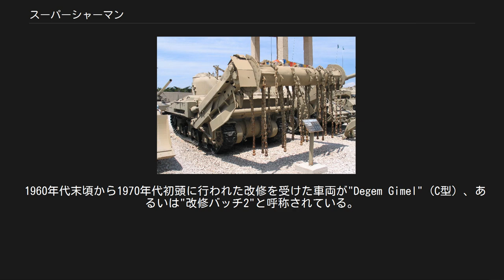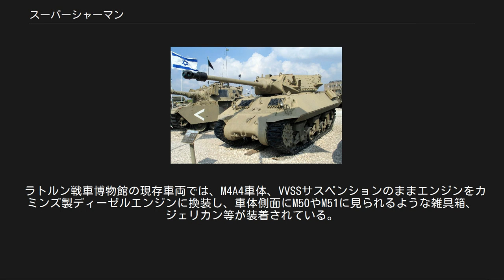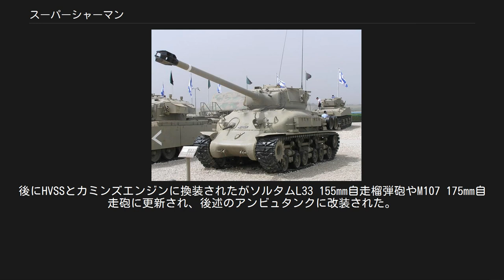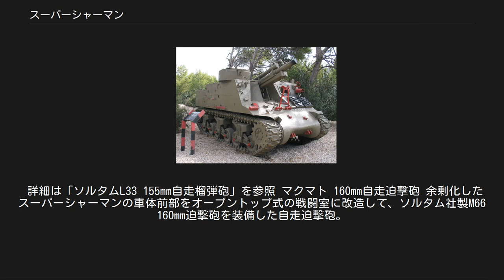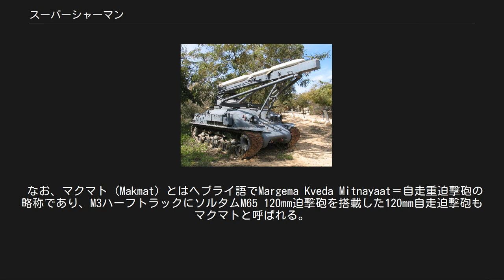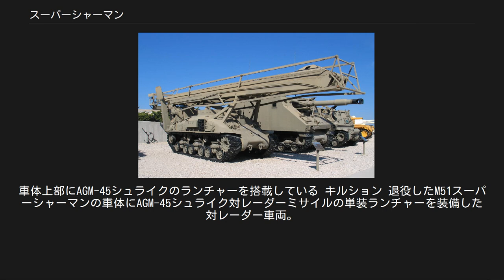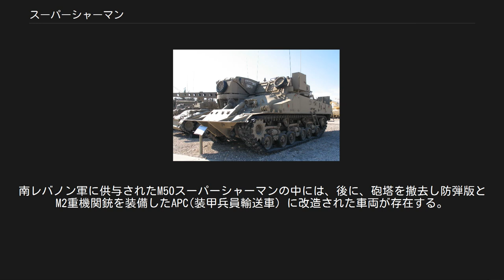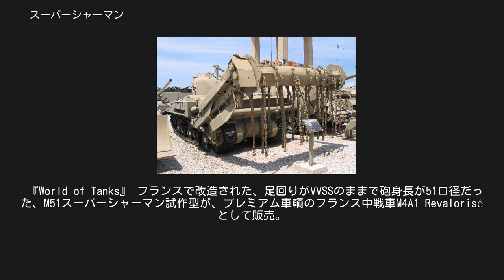スーパーシャーマン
M51スーパーシャーマン スーパーシャーマン（Super-Sherman）は、アメリカ合衆国が開発・生産したM4シャーマン戦車に、イスラエル国防軍（IDF）が独自の改良を加えて1950年代から1980年代にかけて使用したM1/M50/M51戦車の通称である。
 本項ではこれらの車輌に加えて、同軍のM4およびその派生車の運用についても概説する。
 第二次世界大戦後、イギリスに委任統治されていたパレスチナでは、ユダヤ人達が1948年5月14日付の期限切れと共にユダヤ人国家建国準備を進めており、同時に予想された周辺アラブ国家およびパレスチナ人勢力との戦争に向けて軍事組織ハガナーを中心に軍備増強を進めていた。
しかし表立った武器輸入が禁止されていたため銃火器や非武装車輌の密輸程度に留まっており、砂漠での地上戦を制するのに必要な戦車の調達が急務であった。
 シャーマンM4（105 mm 榴弾砲装備型） そこでハガナーは、引き揚げのために港町ハイファに集結していたイギリス軍からM4シャーマンおよびクロムウェル巡航戦車計6輌を盗み出した。
これらの戦車は、イスラエル独立宣言と共に始まった第一次中東戦争において貴重な機甲戦力となった。
一時休戦時には、ハガナーを中心にイスラエル国防軍が編成された。
イスラエル国防軍は、世界中から中古M4をスクラップなどの名目でかき集めた。
これらの戦車は砲に穴が空けられるなどして、兵器として再利用できないようになっていた。
軍は、当初は金属の栓で砲の穴を塞ぎ、後にスイスで入手したクルップ社製1911年式75 mm 砲に換装するなどして、使用可能なM4戦車として復活させ、初期の機甲部隊の中核戦力とした。
第一次中東戦争が終結してイスラエルが国家として認められると、完全な状態の車両や正規の部品・装備品も輸入できる様になった。
 アメリカの高い自動車産業技術で製造されたM4戦車は、シンプルで機械的信頼性が高く、各型の部品互換性も高く、また、後に導入されるセンチュリオンと違い、中東の砂漠地帯における運用上の問題もなく、その後長期に渡ってイスラエル軍に使用された。
なおこれらの車輌は75 mm 砲または105 mm 榴弾砲装備型が中心であり、3インチ(76.2 mm)砲装備型やイギリス軍が17ポンド砲を搭載させたファイアフライはほとんどなかったようである。
そのためアラブ諸国のソ連製戦車にやがて火力において劣勢となり、更に装甲防御力不足も深刻な問題となった。
後述するように、エンジンや走行系の換装をしても重量的に攻撃力と防御力の同時強化は無理で、やむなく火力強化のみのアップグレードが図られた。
 M1スーパーシャーマン（VVSS） 1956年頃、当時のアラブ諸国の主力戦車T-34/85に対抗してM4の火力強化が推進された。
後述のM50の開発と並行して、それまで中心であった75 mm 砲搭載車に加え、大戦後にアメリカからフランスへ1254輛が供与されたM4A1（76）W後期型のうちの250輛程と、少数のM4A3（76）Wを導入した。
同車に搭載されたM1A2 76 mm 砲はT-34/85に対して十分な威力を発揮し、この事から75 mm 砲搭載車との区別のために搭載砲に因んでM1スーパーシャーマンの名が与えられた。
これに伴い、IDF内部では既存のシャーマンを基となった車輌の型式とは無関係に、M3 75 mm 砲搭載車はシャーマンM3、M4 105 mm 榴弾砲搭載車はシャーマンM4と、同じく搭載砲の型式番号を付けて呼ぶようになった。
 一部の車輌は1960年代半ばには走行装置をオリジナルのVVSSからHVSSサスペンションと幅広履帯"T-80"に換装し、さらに1970年代にエンジンをカミンズVT-8系ディーゼルエンジンに換装され、1973年の第四次中東戦争でもドーザー車などの特殊用途に使用された。
 M50スーパーシャーマン（HVSS） カミンズ製ディーゼルエンジン搭載車のエンジンデッキ。
コンチネンタル製ガソリンエンジンデッキを中央で切断し、左右を入れ替えたデザインになっている。
 M1の導入と並行して、旧75 mm 砲搭載車のアップグレードとしてフランスのAMX-13軽戦車に搭載されていた75 mm 戦車砲CN-75-50の搭載が検討され（同じ75 mm 砲でもこちらはパンター中戦車の7.5 cm KwK 42 L/70戦車砲を改良した物で威力は段違いだった。なお同時に検討されたAMX-13自体の導...